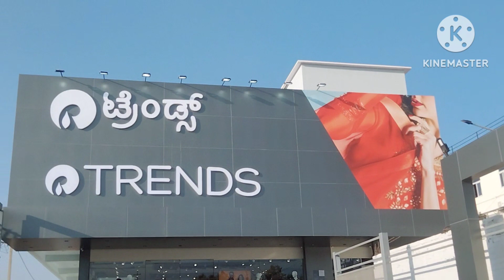ನಮ್ಮ ಕೊಟ್ಟೂರು ತೇರು ಗಾಲಿ ಹೊರಗೆ ಹಾಕಿದ ಕ್ಷಣ / ಟ್ರೆಂಡ್ಸ್ ಗೆ ಹೋಗಿ ಶಾಪಿಂಗ್ ಮಾಡದೇ ಹಾಗೆ ಬಂದ್ವಿ / kottur teru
Hi friends I'm mamatha Wellcome to mamathavloginkannada  kannada channel,Here you will find Travel vlogs, shopping, cooking, Beauty tips, Fashion, Recipes ,

cloth wash liquid product link:👇
HYDE-XL LIQUID DETERGENT 5...